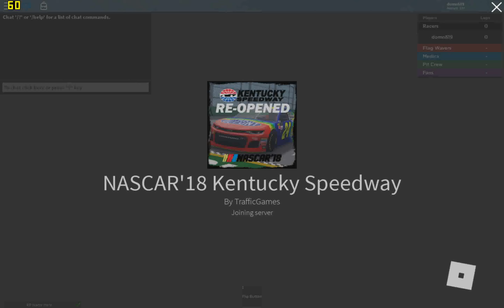NASCAR'18 Kentucky Speedway Intro